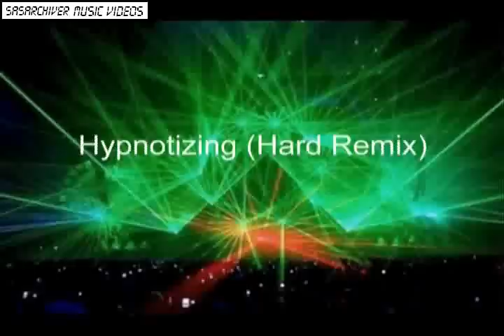El Bruto - Hypnotizing (Hard Remix)